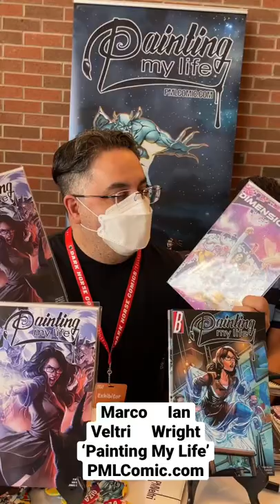Marco Veltri and Ian Wright promote ‘Painting My Life’ at the 2022 Toronto Comic Arts Festival